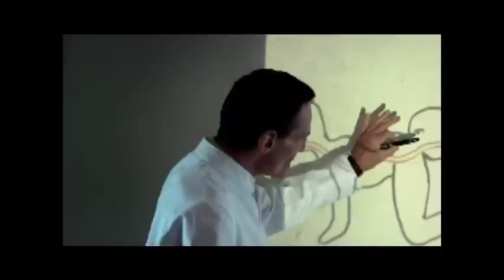Human Centipede - New Soundtrack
And now, a note from the editor;
'Greetings, Pineapples. Co sa acy to you all. I have been listening to electronica for eight years! And I have never been no. 1, but, cheese, allways, comes first. This is going to get the shit trolled out of it, but, lets blame it on patrick. What an ass-hole. Nah, kinda kidding, but seriously, watch out for cameras, they kick puppies, and vote for Hillary Clinton! We must rise up and unite! Man-bags will burn! College students will cry! Max will get a life, and "3D' will mean NEMO HAS CHILDREN! So, allways eat your scissors, and run with vegetables. Hello.'